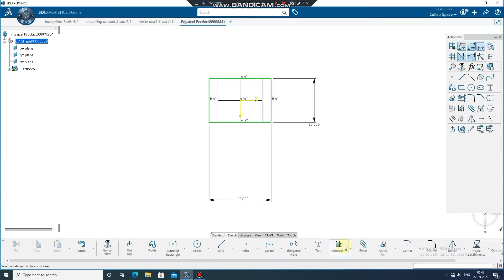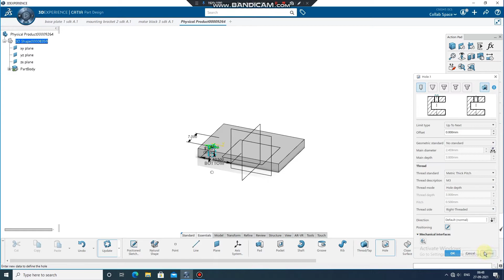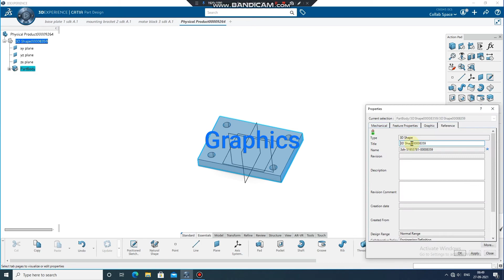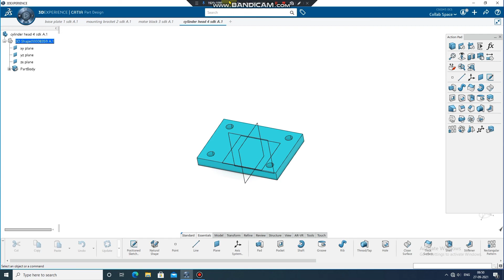AIR MOTOR ASSEMBLY NO. 1 PART4 CYLINDER HEAD 3DEXPERINCE CATIAV6 PART DESIGN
ASSEMBLY NO. 1
AIR MOTOR ASSEMBLY
Part No. 4
Motor Block
This is the third component of the air motor assembly to which we are going to make part model.
For this we will use the commands as follows:
1 pad
2 hole
3 pocket
4 rectangular pattern

for more updates follow on instagram